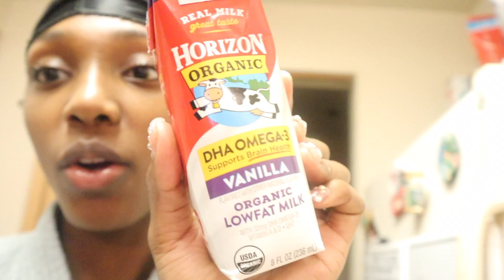My realistic night routine w/my 1 yr old *also cook with us*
Hey everybody I hope you guys enjoy our night routine
MORE CONTENT COMING EVERY WEEK

beat made by my husband:@prod.marche on all platforms